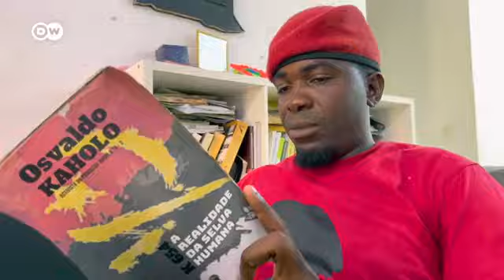‼️Osvaldo Kaholo: "O povo angolano é conivente com o regime"‼️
▶️Foi um promissor jovem militar angolano, forçado a abandonar as fileiras do Exército por contestar o regime instalado em Angola. Colocado na reserva militar, de forma obrigatória e antecipada, começou a lecionar história numa das universidades angolanas e devido à sua posição de contestador social, viu-se também afastado.Desde cedo abraçou as causas sociais.

A equipa de reportagem da DW África foi conhecer de perto o ativista angolano Osvaldo Kaholo.